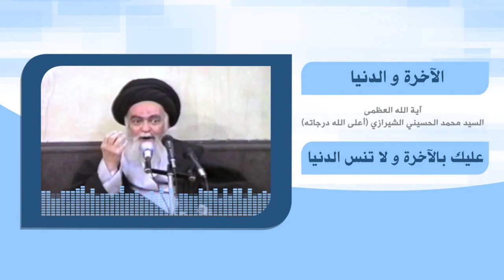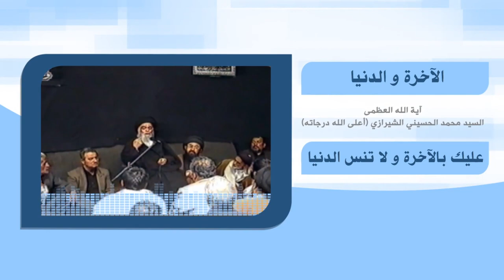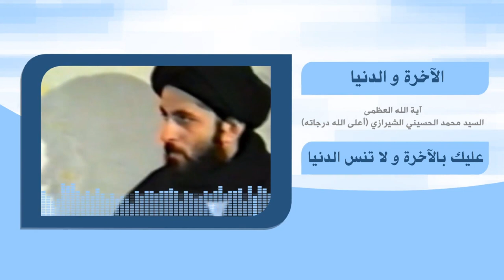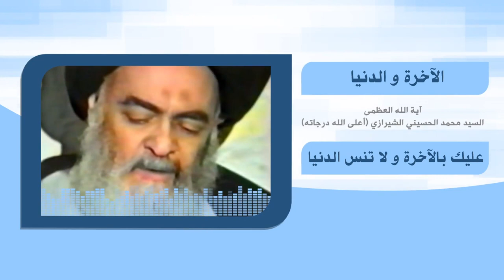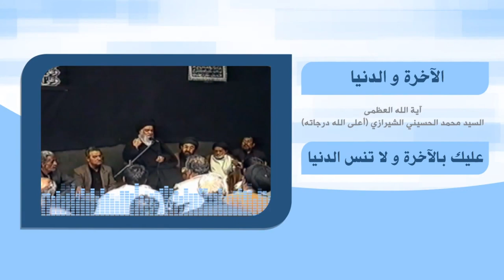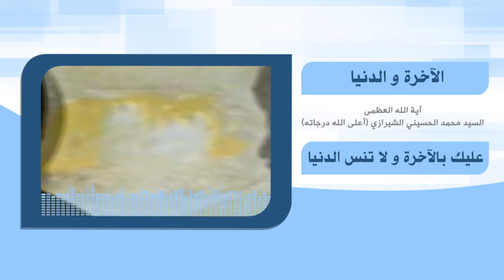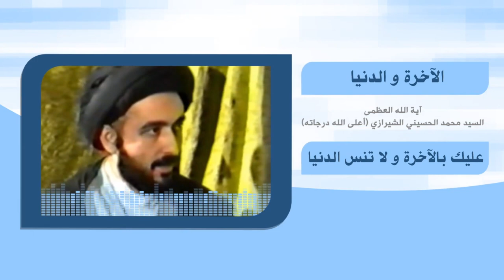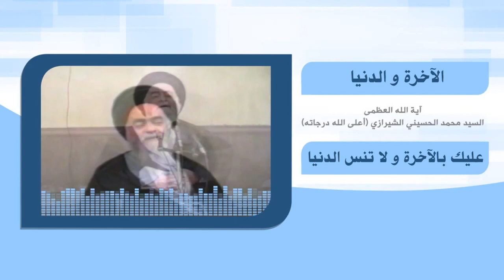رحلة في آفاق الحياة - الآخرة والدنيا - آية الله العظمى السيد محمد الشيرازي رحمه الله